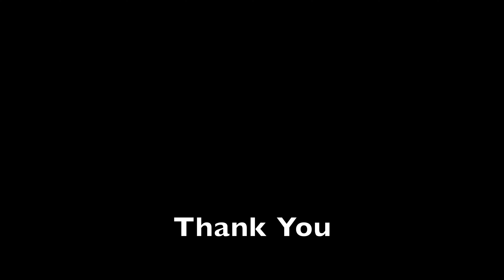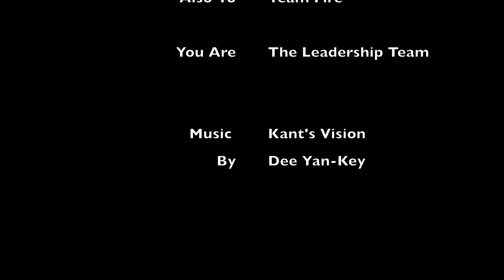Tofino Nov 2020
Fun fun fun at Cox Bay Resort with Team Fire